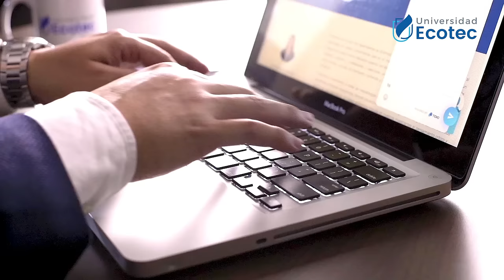Comercial Postgrado 2021